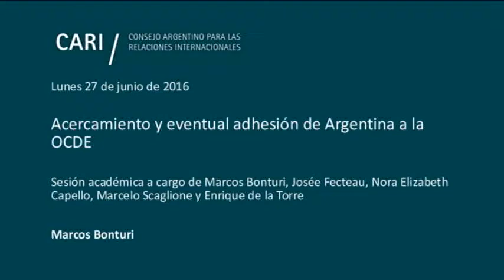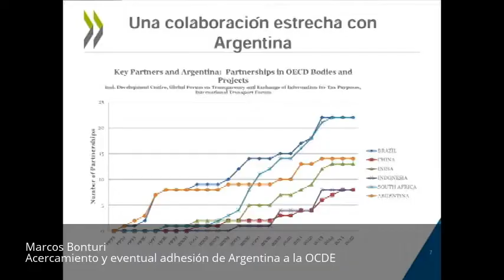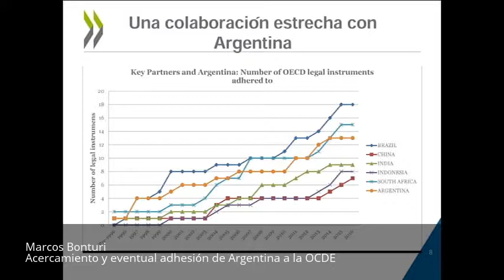Acercamiento y eventual adhesión de Argentina a la OCDE - Marcos Bonturi PARTE 1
Acercamiento y eventual adhesión de Argentina a la OCDE

Sesión académica a cargo de Marcos Bonturi, Josée Fecteau, Nora Elizabeth Capello, Marcelo Scaglione y Enrique de la Torre
Palabras de bienvenida a cargo de Adalberto Rodríguez Giavarini, Presidente del CARI
Contará con la presencia de Montserrat Gomendio y Luiz de Mello

Marcos Bonturi / Director de Relaciones Globales de la OCDE. Fue Jefe de Gabinete Adjunto del Secretario General, Asesor del Secretario General, Jefe de División del Directorio de Ciencia, Tecnología e Industria y del Directorio de Gobernanza Pública y Desarrollo Territorial y trabajó en temas de comercio, desarrollo y reformas estructurales en la OCDE. Se desempeñó como economista en el Departamento de Desarrollo Social y Económico del Banco Interamericano de Desarrollo. Ingeniero (Universidad Federal de Rio de Janeiro), Maestría en Economía (Universidad Federal de Rio de Janeiro) y Doctorado en Política Comercial y Desarrollo Económico (Universidad de Maryland)

Josée Fecteau / Directora Adjunta de Asuntos Legales de la OCDE. Fue Jefa de la División de Asuntos Administrativos y Presupuestarios y Consejera Legal Senior de la OCDE, Asistente Legal del Jefe de Justicia de la Corte Suprema de Canadá, abogada de una importante firma de Montreal y formó parte de la División de Asuntos Legales Generales de la FAO. Es egresada de Derecho Civil y Derecho Común (Universidad McGill) y Máster en Derecho (Universidad de Cambridge)

Nora Elizabeth Capello / Subsecretaria de Negociaciones Económicas Internacionales del Ministerio de Relaciones Exteriores y Culto (abril 2016 a la fecha). Directora de Relaciones Económicas Bilaterales con Latinoamérica y el Caribe (marzo 2014 a abril 2016). Diplomática de carrera, egresada del Servicio Exterior de la Nación. Abogada

Marcelo Scaglione / Representante del Ministerio de Hacienda y Finanzas de la República Argentina ante la OCDE. Inspector de finanzas del Tribunal de Cuentas de la Nación, ha participado del proceso de reforma del Estado nacional en el Ministerio de Economía, y local en diferentes Municipios (Argentina). Ha sido Consultor senior del Banco Mundial y del Banco Interamericano de Desarrollo (América Latina), Director General adjunto del Grupo PlaNet Finance y profesor de la Universidad de Buenos Aires. Master en Administración Pública de la Escuela Nacional de Administración (Francia) y Contador Público y Especialista en Comercialización de la Universidad de Buenos Aires

Enrique de la Torre / Miembro Consultor del CARI. Fue Coordinador para la OCDE, Embajador en Nueva Zelandia, Director de la Dirección de Seguridad Internacional, Asuntos Nucleares y Espaciales, Comisión Nacional de Actividades del Espaciales, Agencia Argentino-Brasilera de Contabilidad y Control de Materiales Nucleares, Representante Argentino ante la Comisión de Control de Exportación de Armas y Director Nacional de Inversiones Extranjeras del Ministerio de Economía. Abogado (Universidad Católica Argentina), Máster en Relaciones Internacionales (Tufts University) y PhD Candidate (New School for Social Research)

Montserrat Gomendio / Directora Adjunta de Educación de la OCDE. PhD en Comportamiento Ecológico (Universidad de Cambridge). Fue Ministra de Educación en España

Luiz de Mello / Director Adjunto de Gobernanza y Desarrollo Regional de la OCDE. PhD en Economía (Universidad de Kent). Ha trabajado en el Fondo Monetario Internacional en proyectos relacionados al área de finanzas públicas